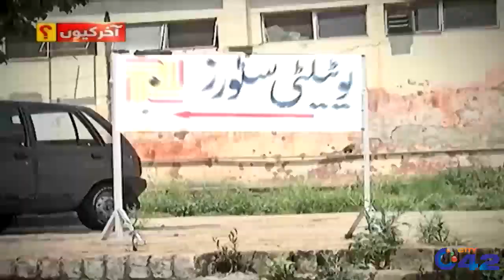Inflation Hike During Ramadan Last Ashra | Akhir Kyon | 5 May 2021 | City42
Host : Ali Arif